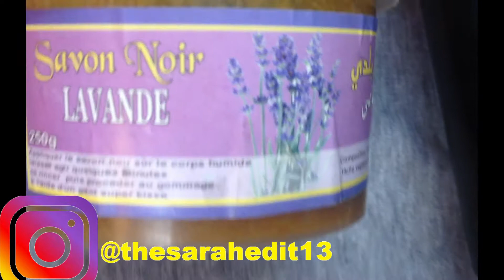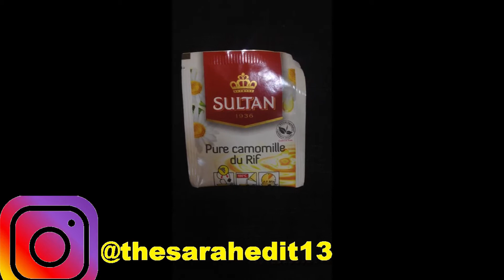أجيو دوزو معايا نهار الأحد في دار حيت كانت شتا (روتيني لحمام ، رفيسة... )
Vlog dimanche a la maison, promis le prochain vlog dimanche sera plus intéressant. Bisous